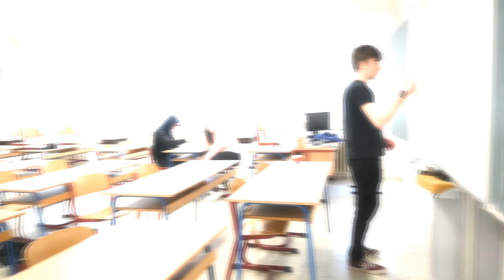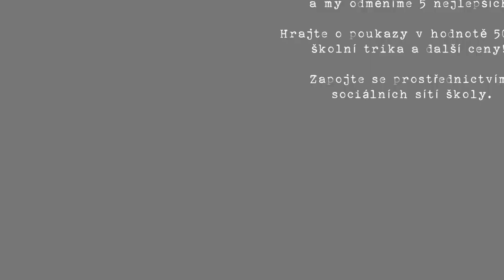Škola žije, Level 4, Třebešínské kecy: díl 1: Při hodině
Třebešín na chvíli skutečně ožil přítomností studentů 🚶‍♀️ 🚶 🚶‍♂️ - ptáte se, jak je to možné? Skuteční studenti se věnovali doma distanční výuce a jejich vyučující je na chvíli zastoupili. Typické hlášky, jaké známe z výuky, zaznívaly opět školou.

Rádi bychom toto video věnovali všem studentům Třebešína, po kterých se nám velmi stýská. Věnování rovněž patří i všem kolegům, aby si alespoň na chvíli připomněli veselé chvíle prezenční výuky, která nám všem chybí.  😪
Jaká byla nejlepší hláška, kterou si z výuky pamatujete? Napište ji do komentářů a soutěžte o poukázku v hodnotě 500 Kč a další skvělé ceny! Děkujeme, že dbáte na vlídnost a ohleduplnost při sdílení vašich nejlepších hlášek a zážitků. 😍

Music 👇🏼👇🏼